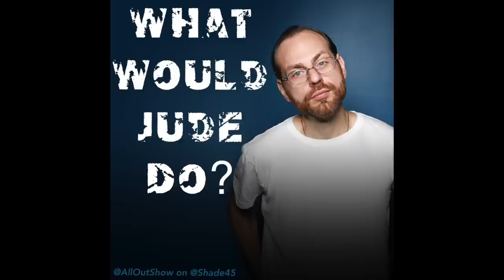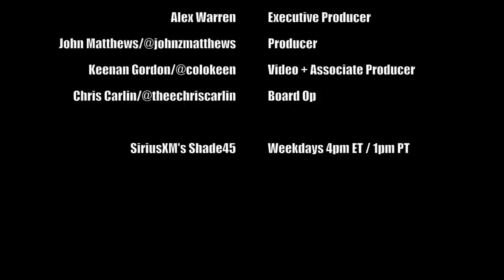What Would Jude Do? | @AllOutShow 12/18/2018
Listeners call up for advice with problems they're having with their family, significant others and co-workers during another edition of What Would Jude Do? on Shade 45's All Out Show.